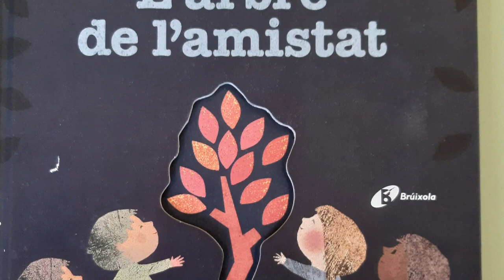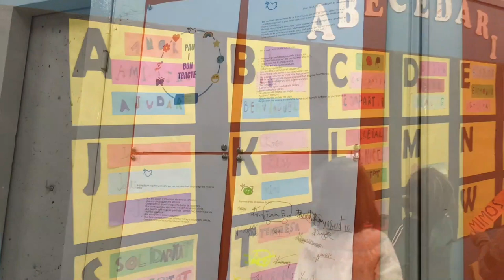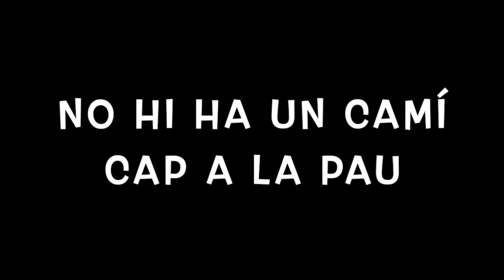L'Escola Salvador Espriu celebra el DENIP (Dia Internacional de la No violència i la Pau)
🌏 A diferencia d’altres anys, no podem celebrar el DiaInternacionaldelaNoViolènciailaPau de manera presencial per les limitacions de la Covid19.

🧑👧 No obstant això, ho celebrem virtualment amb l'alumnat de SantFeliu.